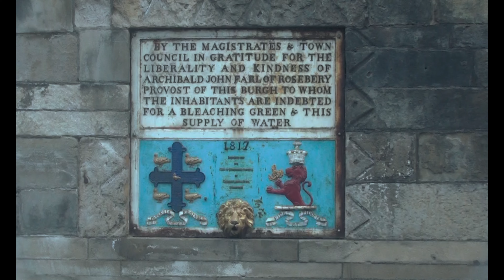Queensferry also called South Queensferry or simply "The Ferry", is a town to the west of Edinburgh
Queensferry also called South Queensferry or simply "The Ferry", is a town to the west of Edinburgh, Scotland. Traditionally a royal burgh of West Lothian, it is administered by the City of Edinburgh council area. Wikipedia
Postcode district: EH30

Hey 👋 I just created a page here. I would like to travel around Scotland I need a better camera if you like you can help me make a better video. thank you so much

Thank you, Laszlo

00:00 South Queensferry Bridge
00:11 Boat Coming
00:27 South Queensferry Bridge from a Shore
00:35 Coastguard House
00:57 Lighthouse